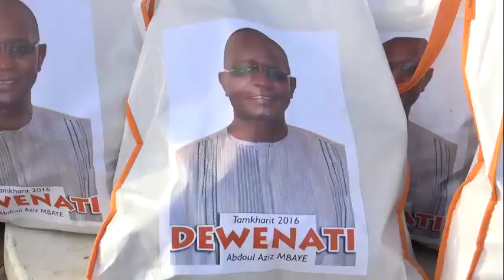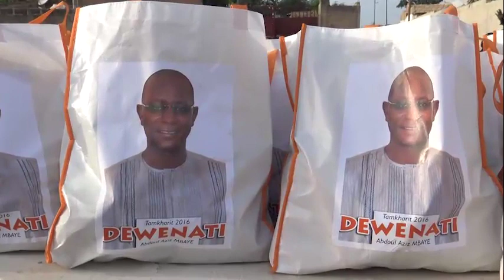keur modou ndiaye